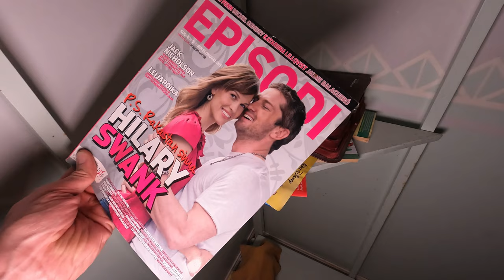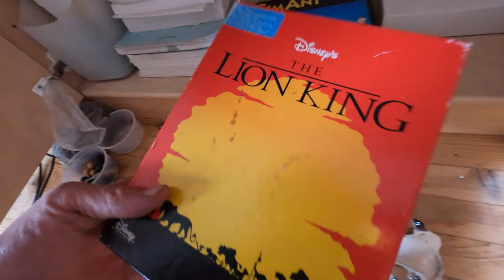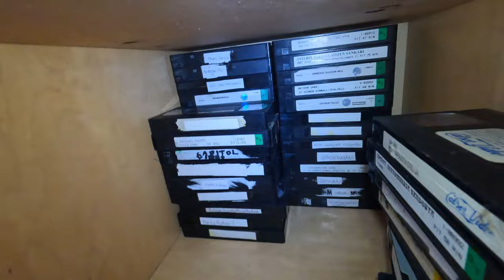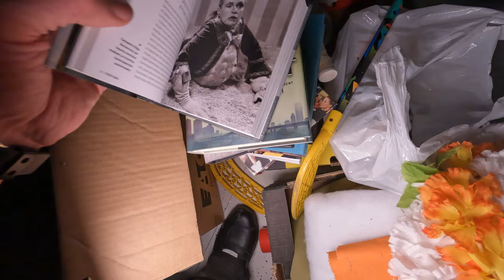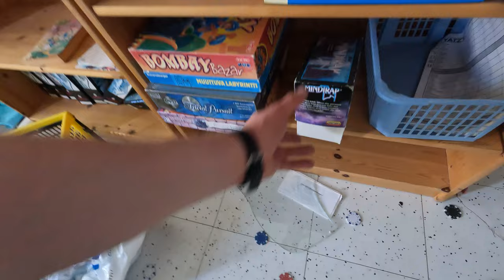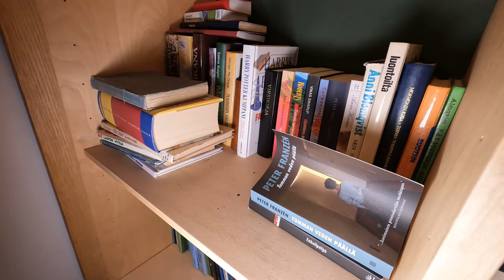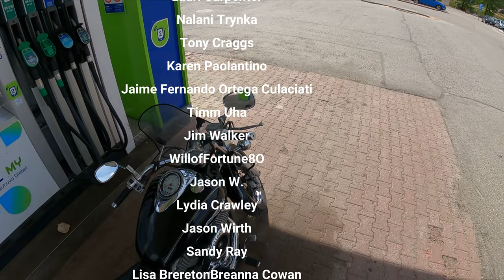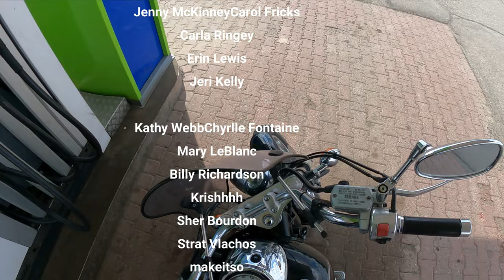Coffee House Turned into a Home (ABANDONED COUNTRYSIDE)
Be a member of this channel today, with perks!! :)